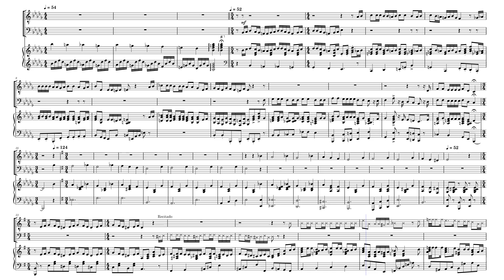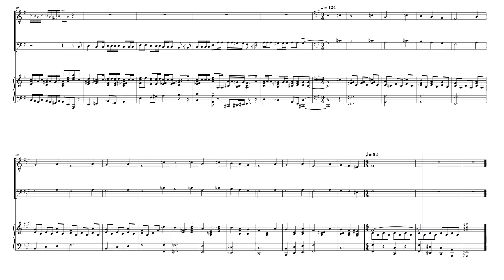Jack Lament - Man Dueto / Violin + Violonchello